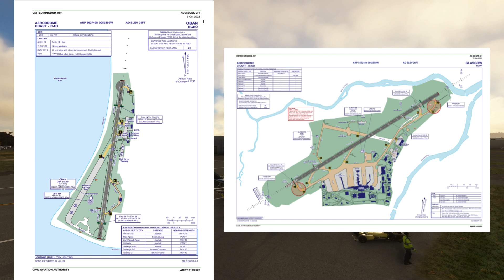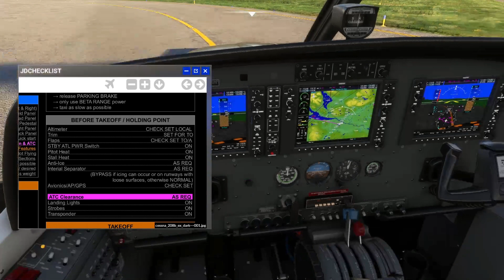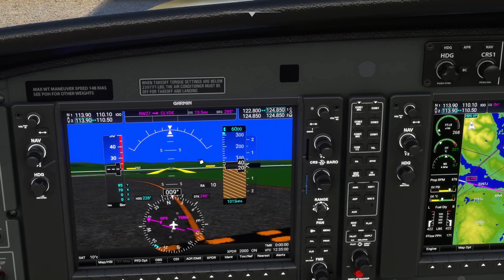A Short Flight EGPF EGEO Vatsim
Embark on a scenic flight from EGPF Glasgow to EGEO Oban aboard the Asobo Caravan. Join me as I soar over the stunning landscapes, cruising at 6000 feet with a breathtaking view. Despite the absence of online controllers on VATSIM, I navigate the skies and execute a smooth, straight-in approach for a picturesque landing at the serene North Connel airport. Come along on this aerial journey through the beauty of Scotland’s skies!

Mods Used

Apps Used